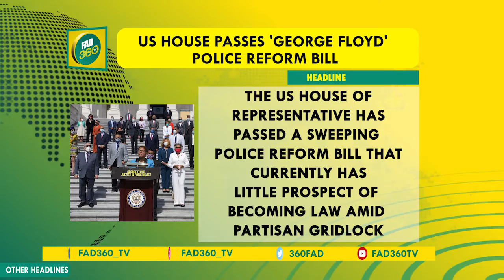News Headlines for 26th June, 2020.